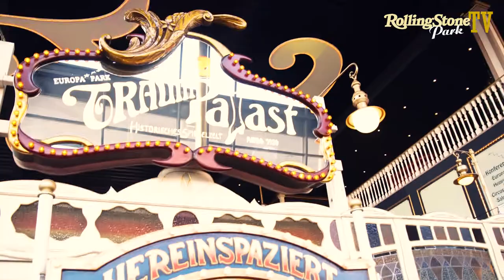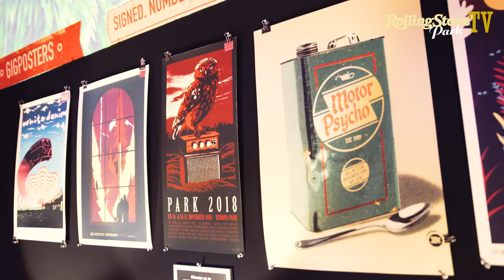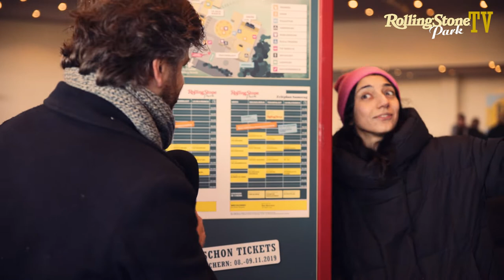Rolling Stone Park 2018 // Festivalrundgang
Rolling Stone Park 2019
8. & 9. November // Europa-Park
Die erste Ausgabe von Rolling Stone Park war ein unbeschreibliches Fest mit einem absolut tollen Publikum! Ihr habt unsere Festivalidee mit Leben gefüllt und ein richtig rundes Ding draus gemacht. Aber wie erklärt man jemandem, der das Festival noch nie besucht hat, wie der Rolling Stone Park überhaupt aussieht? Glücklicherweise haben sich Lara und Maarten von den Intergalactic Lovers dieses Themas angenommen und führen Euch ein kleines bisschen über unser Festivalgelände...
Video: Alex Mahfoudh / Drop Images